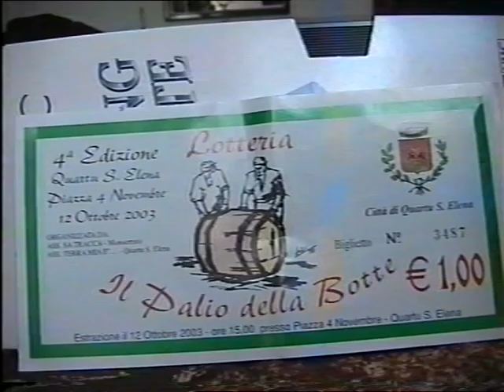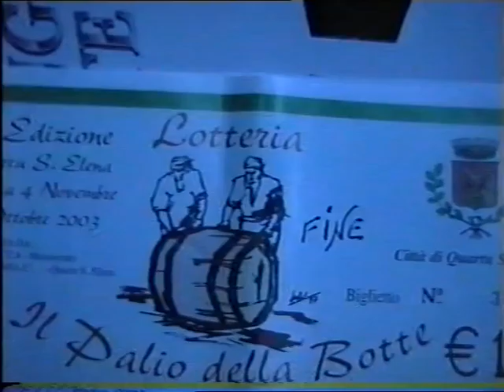Quartu S.Elena ( PALIO DELLE BOTTI ) 12/10/2002.